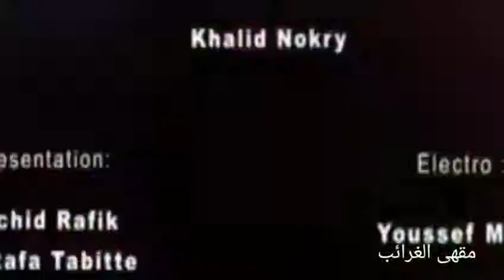مقلب خطير رشيد رفيق لسكينة درابيل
سكينة درابيل دار ليها رشيد رفيق كاميرا خفية كان هيسكت ليها القلب هههه